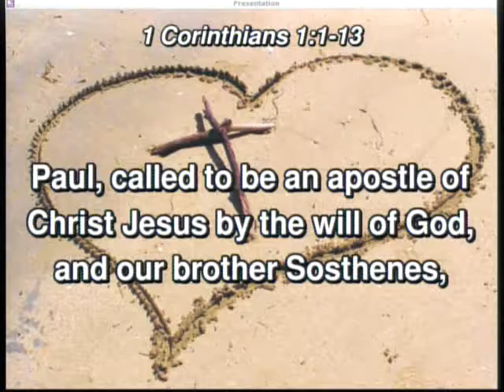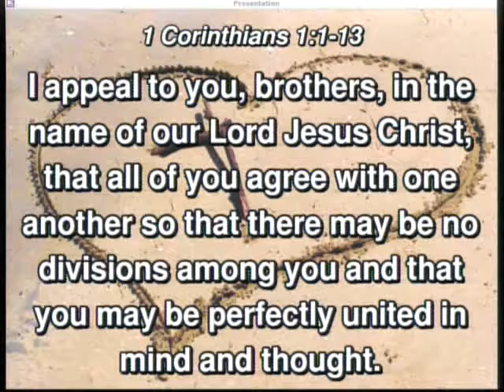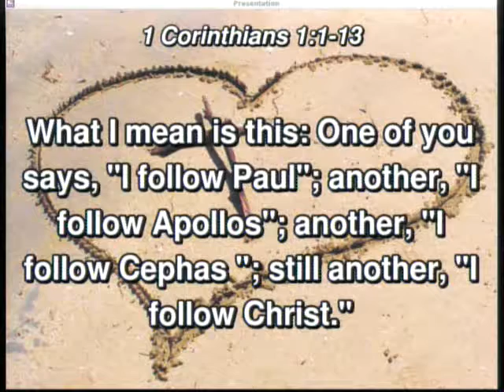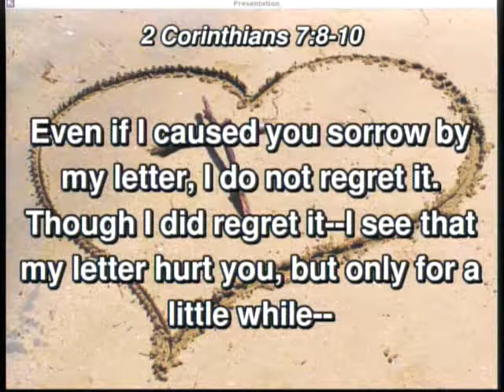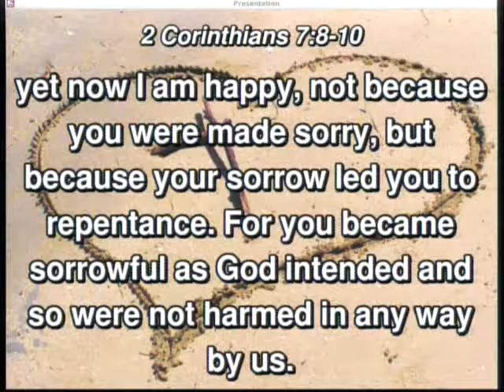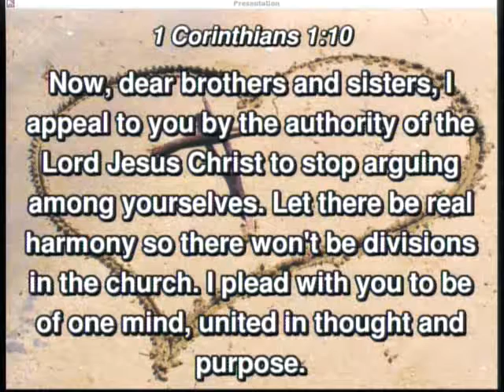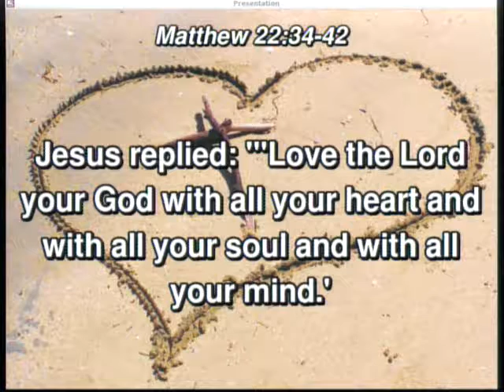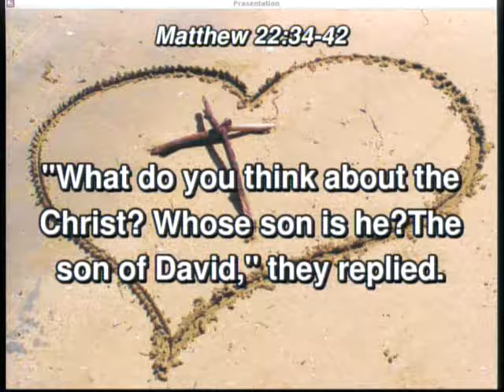20180304 - A Pastors Heart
Sunday Service, Sermon - A Pastors Heart